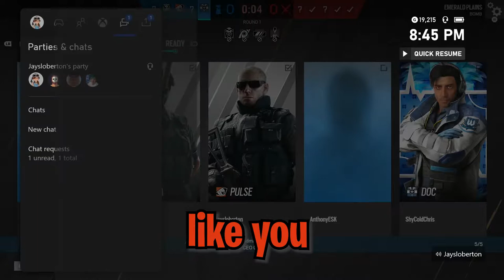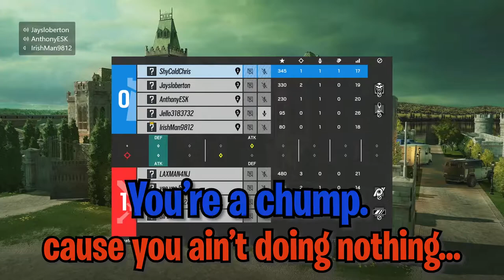The GOOFY Finale - Rainbow Six Siege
Had this footage on my computer since June 15th and only 3 days ago I started to work on it, and now I got my lazy ass up to edit it!
Hope y'all enjoy, as this may be the last time you see them :(